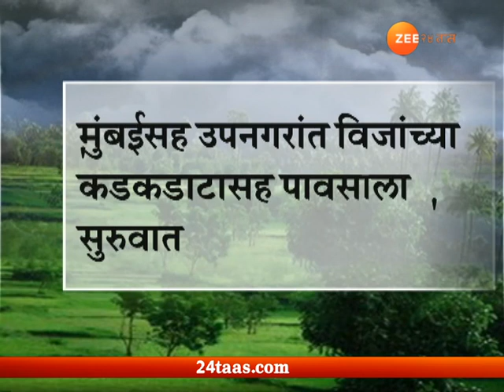मुंबई | राज्यात आजपासून ६ दिवस मुसळधार पाऊस बरसणार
Mumbai | Heavy Rain Fall Expected In Next Six Days